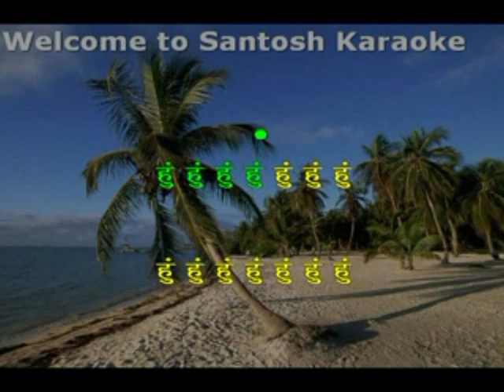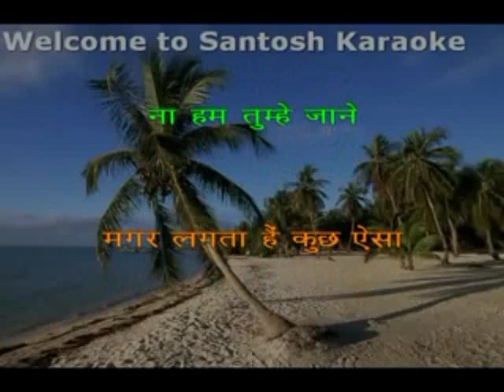1036 Na Tum hamen jano -Baat ek raat ki-Hemant Kumar KARAOKE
1036 Na Tum hamen jano
Movie/Album: Baat ek raat ki